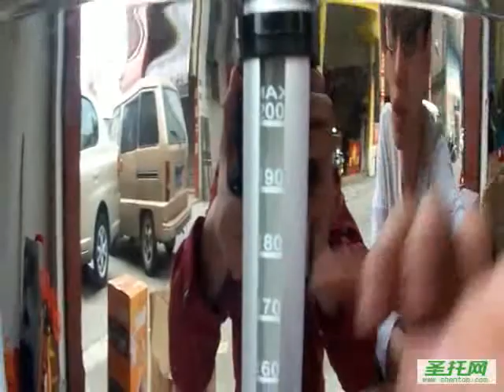ShenTop Electric Hot Pot 聖托 電熱開水瓶.avi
ShenTop_The most professional electric B2C market. Our company supply One-stop-shopping service, Hotel Equipments , Wine Cooler,Catering Equipment, Food Processing Equipment, Snack Equipment,Outdoor Funiture,Bakery Equipment, Home Appliance, and so on.